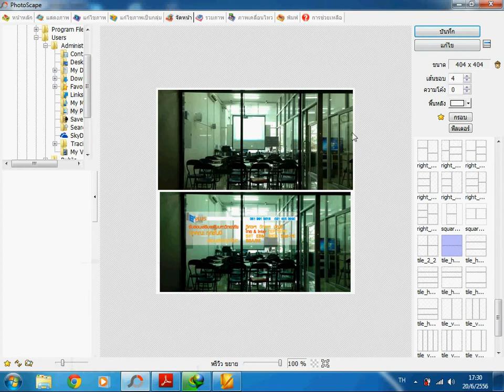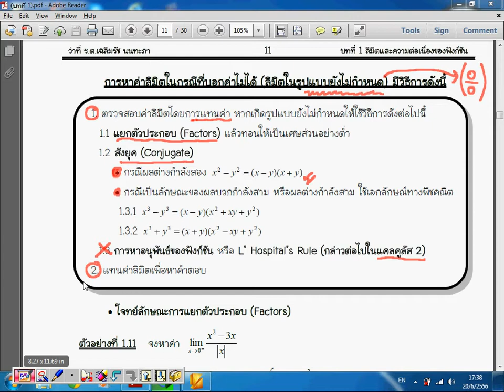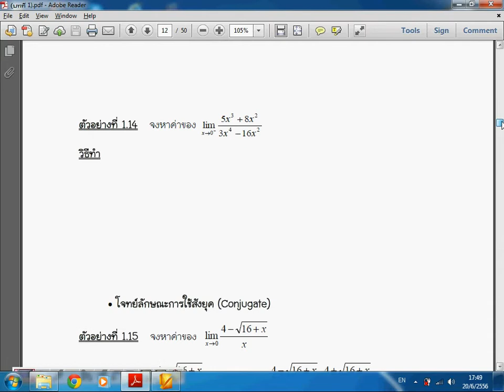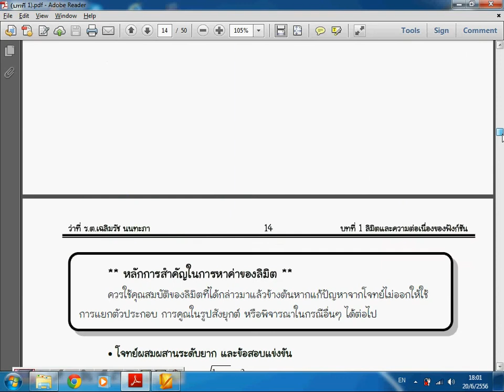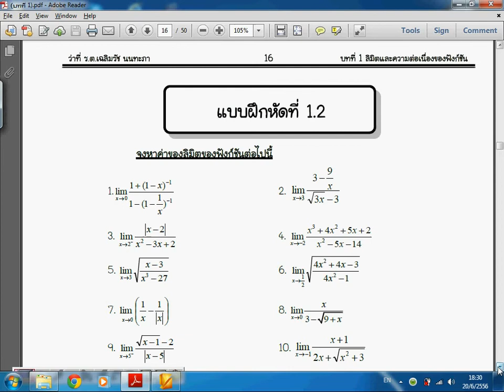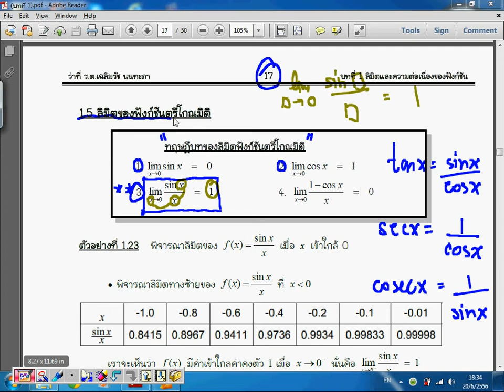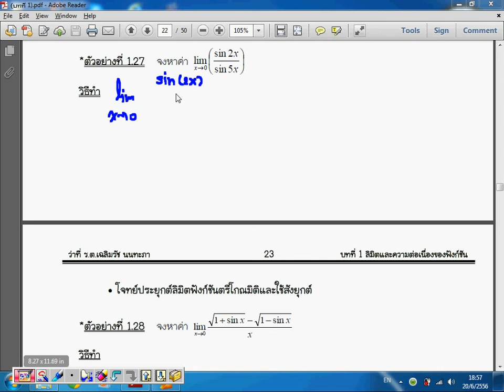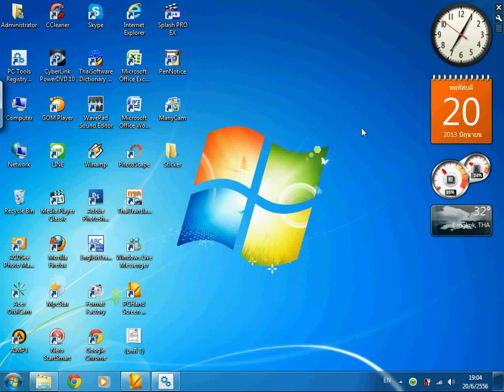ลิมิต 2